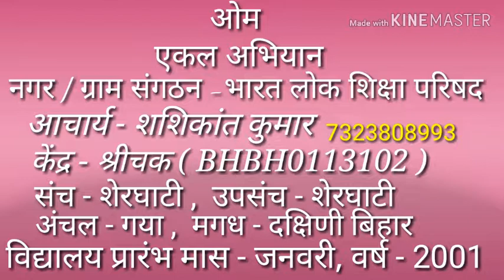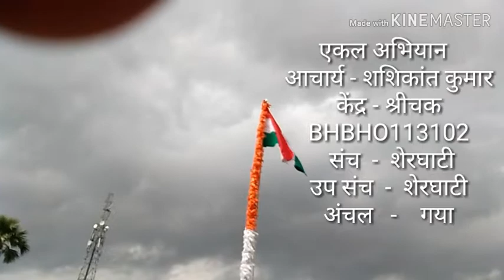Shashikant kumar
Akal Abhiyan ( Achary Shashikant kumar )